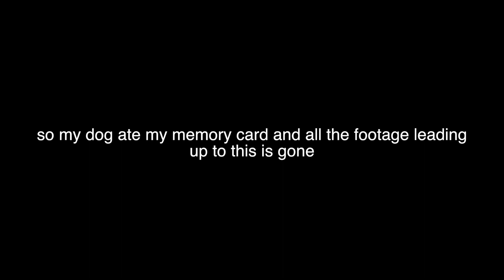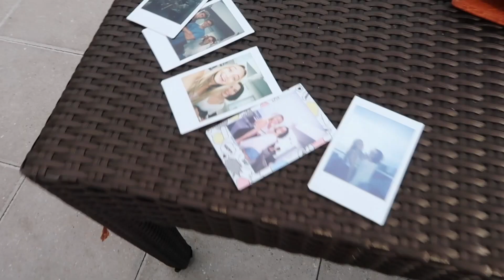youtuber carpool karaoke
In today's vlog we have some Youtuber Carpool Karaoke with Haley Pham, Ryan Trahan, and Ryan Yerrow!

Song: everytime- boy pablo
Let's be friends!⤵️
Main Channel: Luca Whitaker
About me:
Age?: 16
How often do you upload?: Once a week or more!
What Camera do I vlog with?: Canon G7X mark ii